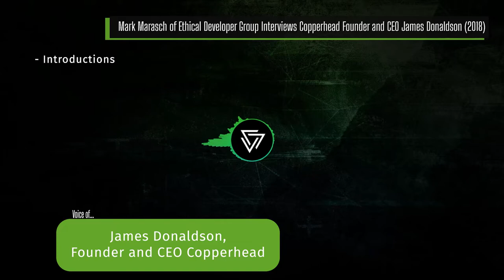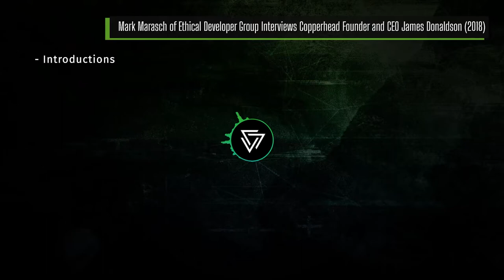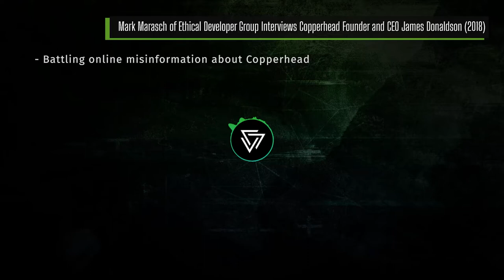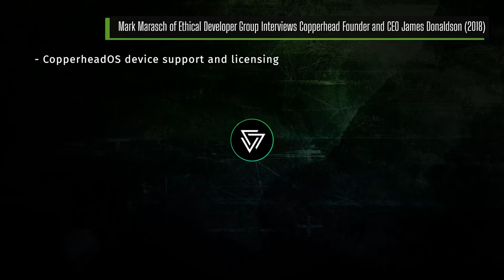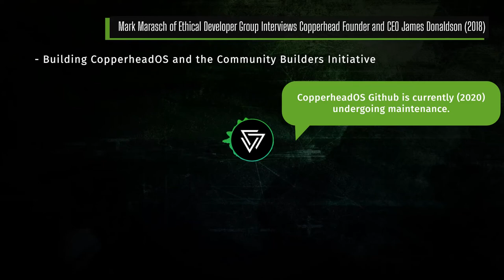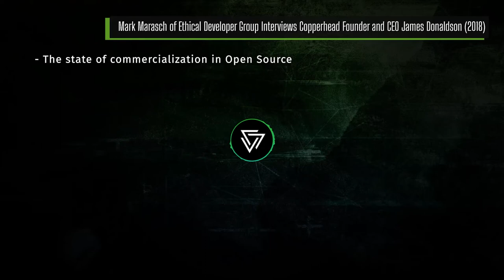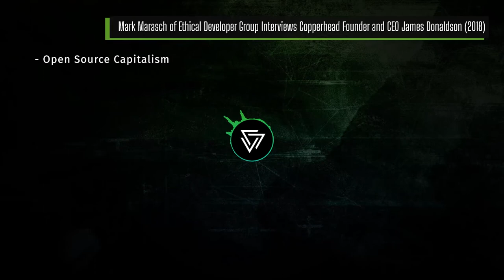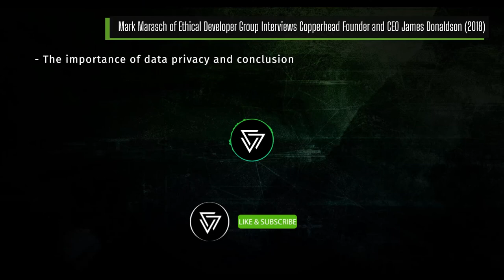Copperhead CEO James Donaldson speaks with Ethical Developer Group about CopperheadOS.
James Donaldson is interviewed by Mark Marasch of the Ethical Developer Group in late 2018. Topics of this interview include LineageOS, online misinformation about CopperheadOS , the Librem 5, operational changes for Copperhead in 2018 and others.

CopperheadOS is a secure Android OS built with privacy in mind.

👍Social Media👍